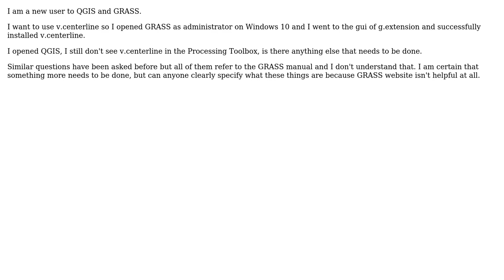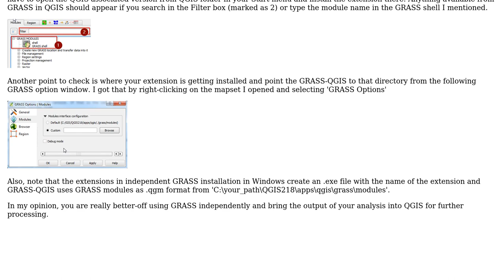GIS: GRASS 7.4.1 in QGIS 2.18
With thanks & praise to God, and with thanks to the many people who have made this project possible! | Content (except music & images) licensed under CC BY-SA | Music | Images & others | With thanks to user PolyGeo user mb567 user Hasnein Tareque and the Stack Exchange Network Trademarks are property of their respective owners. You are responsible for your own actions.